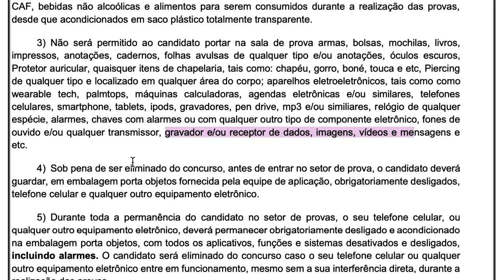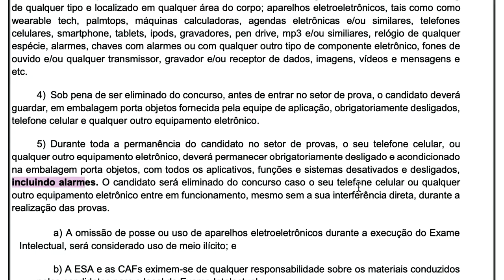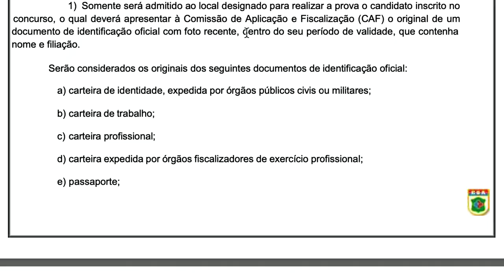Saiba o que pode te reprovar no dia da prova da ESA.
⚠️ Se você não quer perder o seu ano de estudos, se atente ao que a Sgt Marcela vai te falar!

Pode parecer mentira, mas no dia da prova MUITA GENTE REPROVA por essas "bobeiras".

📍 Participe da Revisão Final ESA 2022/23 que a Tropa Elite Mil preparou, aqui no nosso canal.
🗓️ No sábado, dia 03/09 teremos uma AULÃO PRÉ-PROVA, às 15h, pra você ir bizurado pra prova no dia seguinte!

⛔ Aqui no canal Thiago Henrique - Elite Mil você encontrará informações sobre:

📍 Cursos Operacionais;
📍 Dicas de Estudo;
📍 Educação Financeira;
📍 Preparação psicológica...